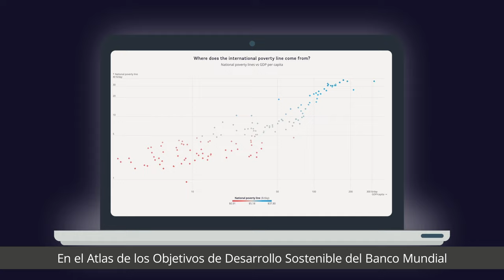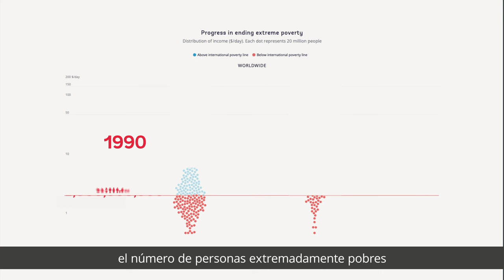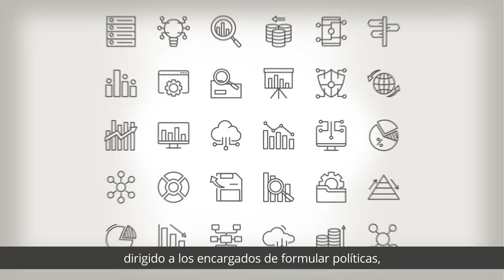Presentación del Atlas de los Objetivos de Desarrollo Sostenible 2023 del Banco Mundial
El Atlas de los Objetivos de Desarrollo Sostenible 2023 apunta a convertirse en un acervo de conocimientos sobre los ODS dirigido a los encargados de formular políticas, los círculos académicos, los periodistas y el público en general. Seguimos un enfoque que se caracteriza por dar libre acceso a los datos, los códigos y los conocimientos y, por esta razón, los interesados pueden descargar todos los datos, códigos y visualizaciones del Atlas. No te pierdas los últimos artículos del Atlas de los ODS, que contienen mapas y visualizaciones interactivos. Más información

00:00 Objetivos de Desarrollo Sostenible (ODS)
00:49 Atlas de los ODS del Banco Mundial
01:04 Reducción de la pobreza extrema
02:18 Un acervo de conocimientos sobre los ODS

ACERCA DEL BANCO MUNDIAL 🌐 El Banco Mundial, una de las fuentes más importantes de financiamiento y conocimiento para los países en desarrollo, está integrado por cinco instituciones que se han comprometido a reducir la pobreza, aumentar la prosperidad compartida y promover el desarrollo sostenible en un planeta habitable.